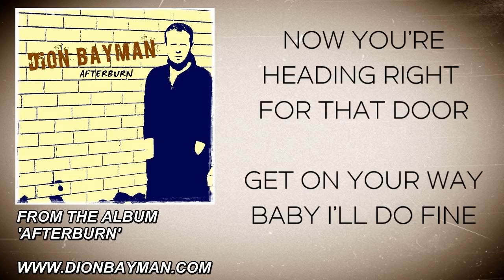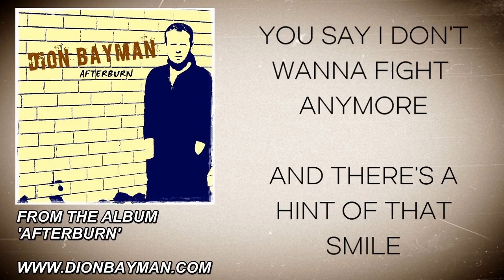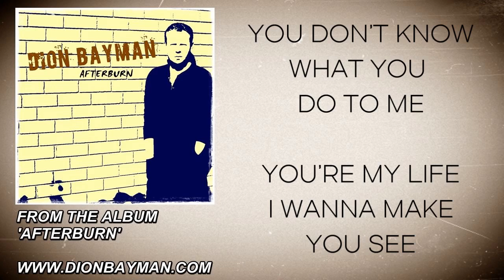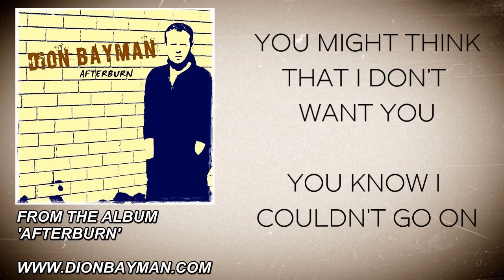Dion Bayman - You Might Think I Don't Want You (You're Wrong) - (Lyric Video)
From the album 'Afterburn'.